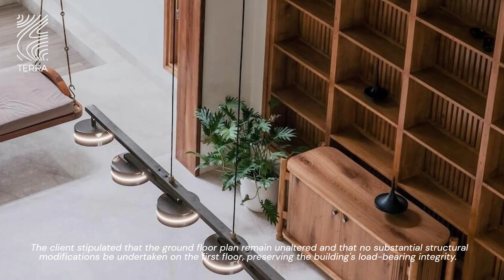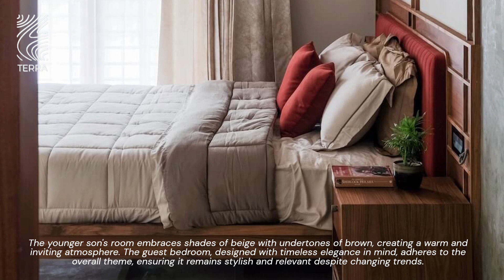The house is located in a quiet fores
Project name: CK House
Architecture firm: Yugen Architecture
Location: Kannavam, Kannur, Kerala, India
Photography: Divya Rajesh
Principal architect: Ashiq Krishnan, Rahul B P, Febin Mohammed
Design team: Ashiq Krishnan, Rahul BP, Febin Mohammed
Collaborators: Abhilash EP (Structural Cunsultant)
Interior design: Yugen Architecture
Built area: 781 m²
Site area: 40 Cents
Design year: 2021
Completion year: 2024
Civil engineer: Abhilash EP
Structural engineer: Abhilash EP
Environmental & MEP: Yugen Architecture
Landscape: Thought Scape
Lighting: Yugen Architecture
Supervision: Abdulla
Visualization: Yugen Architecture
Tools used: Trimble SketchUp, Lumion, AutoCAD
Construction: Abdulla
Material: Concrete, Wood, Glass, Marble
Budget: 3.5 Crore
Client: Noufal C K
Status: Built
Typology: Residential › House